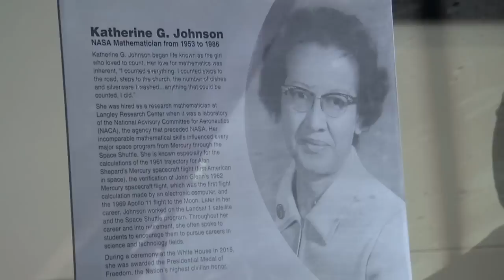Anticipating the Return of Launches to Wallops on This Week @NASA – May 6, 2016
On May 3, NASA’s Wallops Flight Facility hosted Senator Barbara Mikulski of Maryland, NASA Administrator Charlie Bolden and others for an employee town hall and a tour of the Virginia facility – including Pad 0A at the Mid-Atlantic Regional Spaceport. Preparations are underway there to conduct an engine test of Orbital ATK’s Antares rocket in anticipation of returning Antares to flight operations this summer following a launch mishap in 2014. The medium-class launch facility provides NASA the capability to launch Orbital ATK’s Antares and Cygnus spacecraft on resupply missions to the International Space Station. Also, NASA Astronauts on Future ISS Crews, Facility Dedicated to NASA Mathematician, View Mercury’s Transit of the Sun with NASA, Three Potentially Habitable Worlds Found, and Webb Mirrors Unveiled!